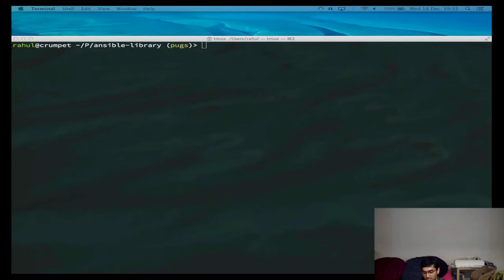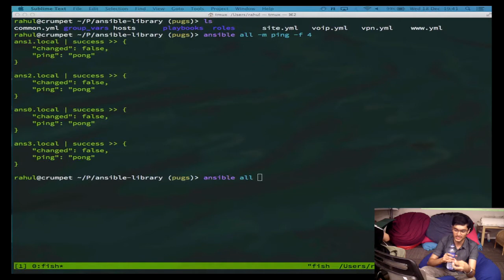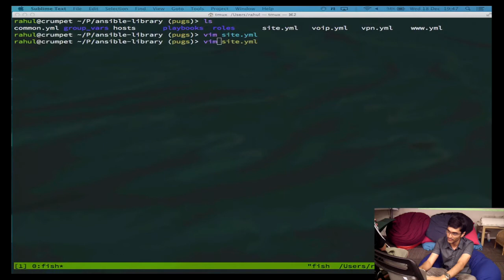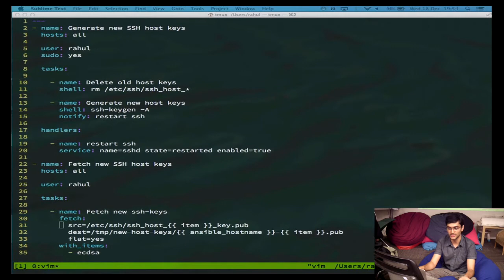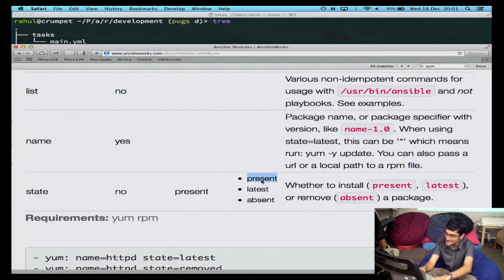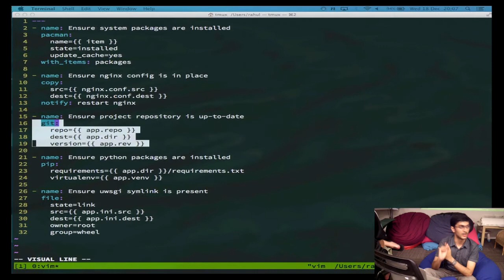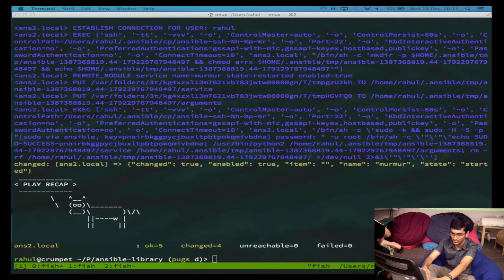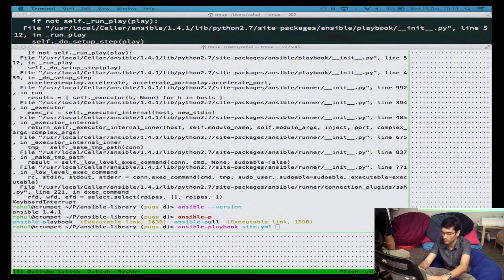Python User Group Singapore Meetup: Ansible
Video Produced by Engineers.SG